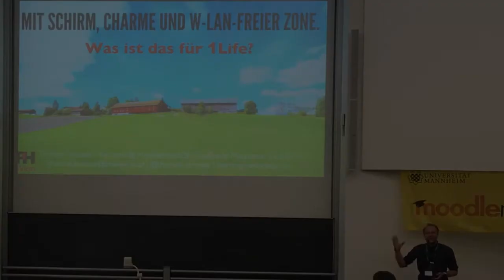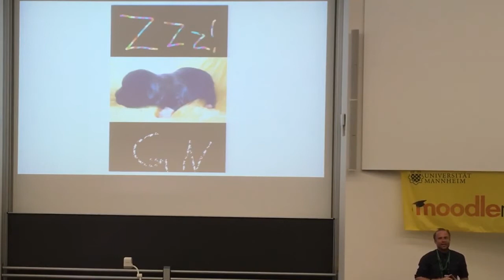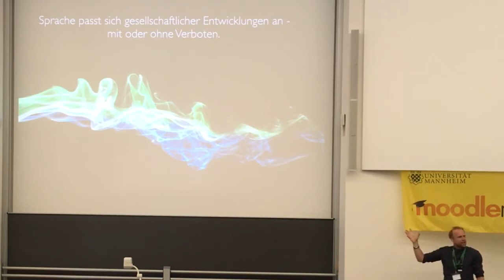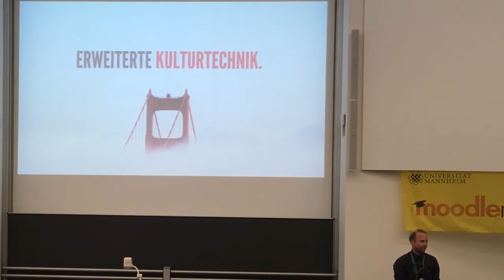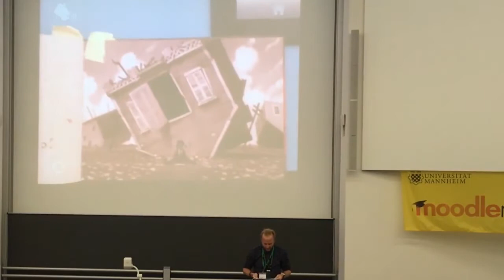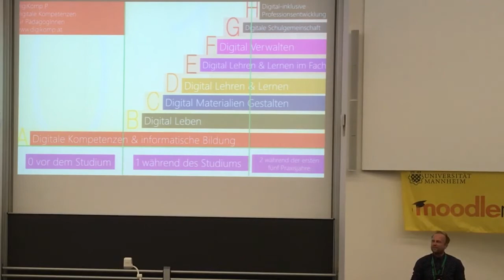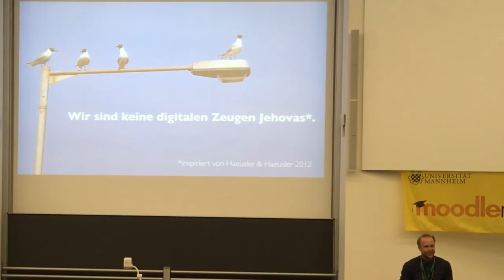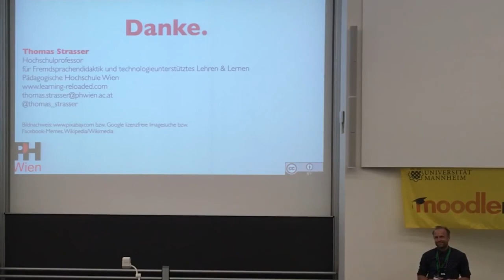Mit Schirm, Charme und W-LAN freier Zone - Was ist das für 1 Life | Thomas Strasser at MootDE17